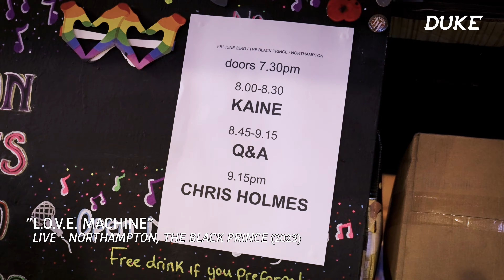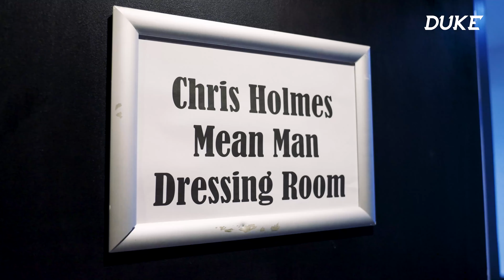Chris Holmes - Interview & Report - UK 2023 - Duke TV [DE-ES-FR-IT-JP-POR-RU Subs]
Subtitles: Deutsch, Español, Français, Ελληνική, Italiano, 日本語, Português, русский
Chris Holmes – Northampton, The Black Prince – June 23, 2023 - London, Boston Music Room - June 24, 2023

Directed by Antoine de Montremy
Motion Design: Laurent Hart
MOR Cruise Videos: @thepatester, @Concert Fanatic, @alexvigil29

Thanks:
Chris & Catherine Sarah Holmes, Chuck Lambert, Florian Lagoutte & Stephen Jackson